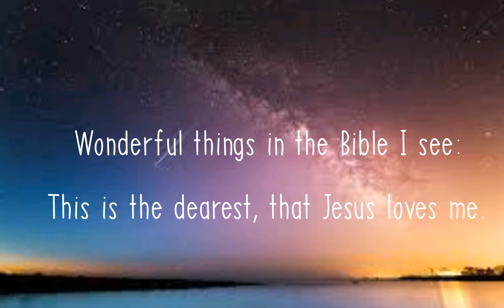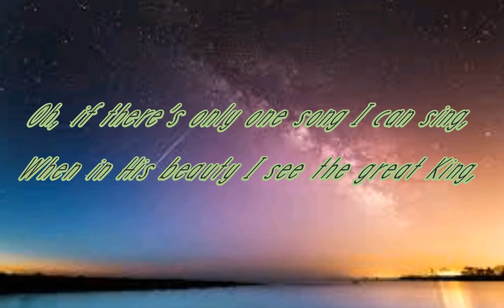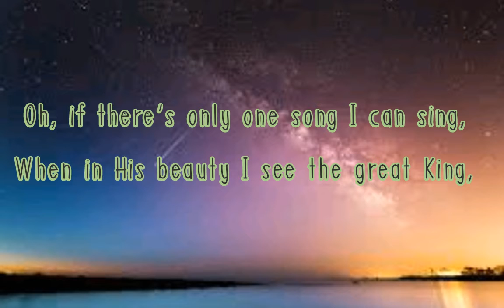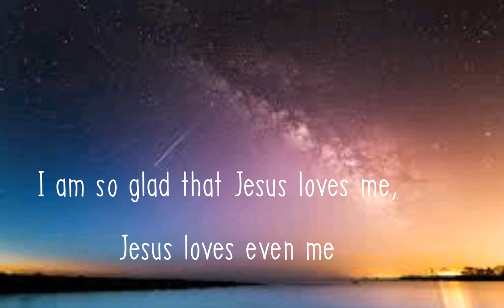Lagu Rohani - I AM SO GLAD (With Lyric) - Ashley Blake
Efesus 6:24 (TB)

Kasih karunia menyertai semua orang, yang mengasihi Tuhan kita Yesus Kristus dengan kasih yang tidak binasa.

Audio : 3ABN KIDS